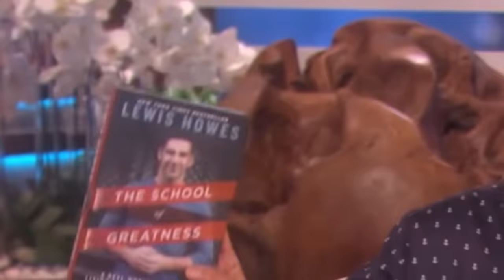Os 3 alimentos que você NUNCA mais vai comer depois de assistir isso! | Dr William Li & Lewis Howes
William W. Li, MD, é um médico, cientista, orador, e autor de EAT TO BEAT DISEASE - The New Science of How Your Body Can Heal Itself. É mais conhecido por liderar a Fundação da Angiogênese. O seu trabalho pioneiro teve impacto em mais de 70 doenças, incluindo câncer, diabetes, cegueira, doenças cardíacas e obesidade.

O seu TED Talk, "Can We Eat We Eat to Starve Cancer?" Tem recebido mais de 11 milhões de opiniões, e tem aparecido em: Good Morning America, CNN, MSNBC, NPR, Voice of America; e no The Atlantic, TIME, e no The New York Times. Autor de mais de 100 publicações científicas em revistas de referência como Science, The New England Journal of Medicine, e The Lancet, o Dr. Li já fez parte das faculdades da Harvard Medical School, Tufts University, e Dartmouth Medical School.

Subscreva para receber novos vídeos todas as semanas!